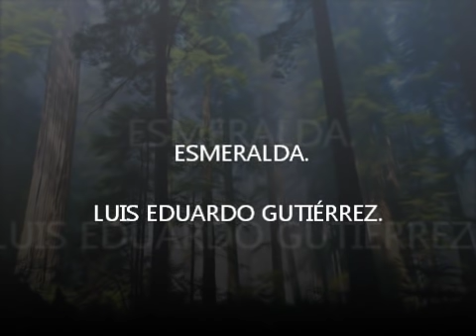ESMERALDA. - LUIS EDUARDO GUTIÉRREZ.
CLÁSICO.